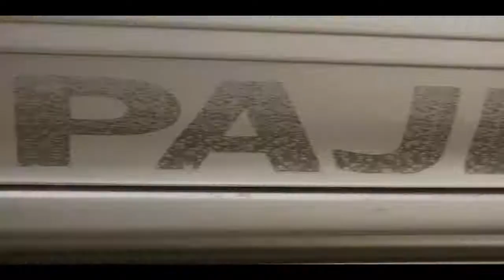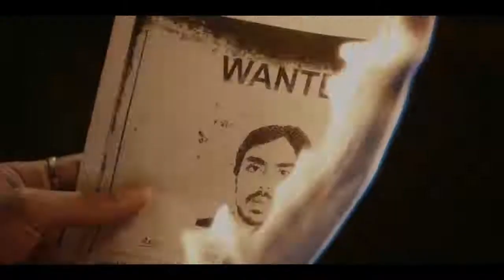TheWhiteTiger trailer is here coming to Netflix Jan 22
The white Tiger